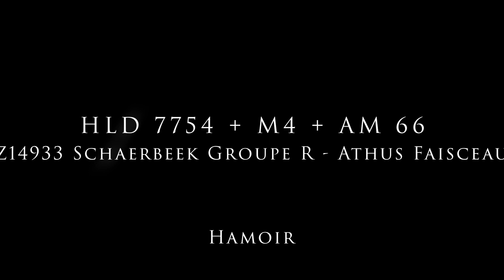Transfert pour la ferraille d'AM Classiques et voitures M4 à Hamoir (11/11/22)